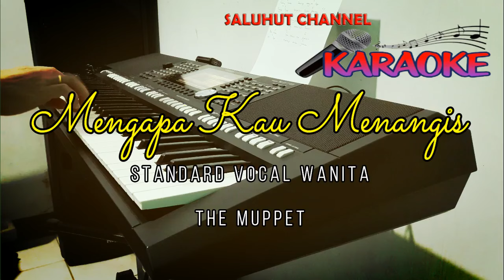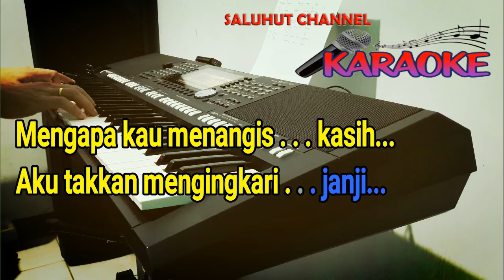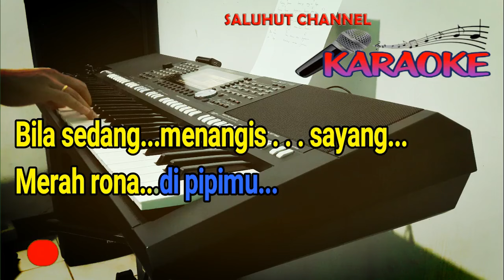MENGAPA KAU MENANGIS [THE MUPPET] KARAOKE NADA WANITA FIS=DO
Selamat Bernyanyi...

Mengapa kau menangis manis
Aku selalu rindu padamu
Hapuslah air matamu manis
Ku kan kembali padamu

Percayalah padaku kasih
Aku takkan mengingkari janji
Jangan menangis lagi kasih
Aku kan segra kembali...

Sungguh cantik wajahmu sayang
Takkan hilang dari lamunanku
Bila sedang menangis manis
Merah rona di pipimu